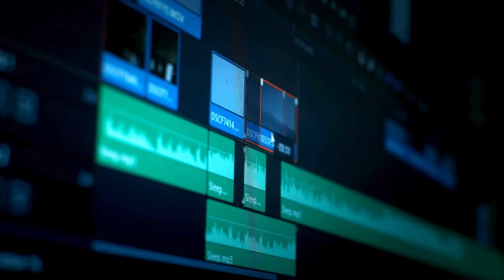Kako postati Youtuber?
Kako postati Youtuber? Objašenja i saveti o tome kako Youtube funkcioniše i kako započeti svoj kanal na Youtube platformi u Srbiji.